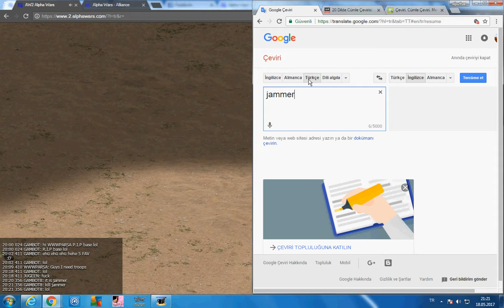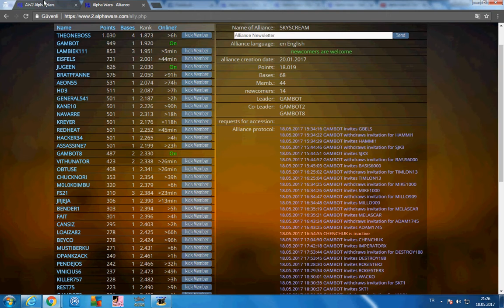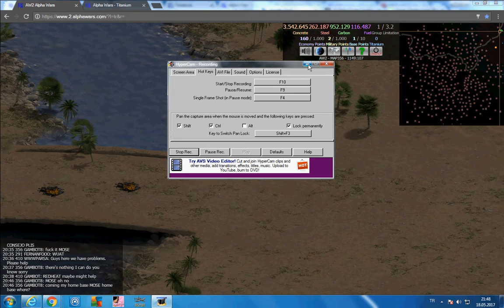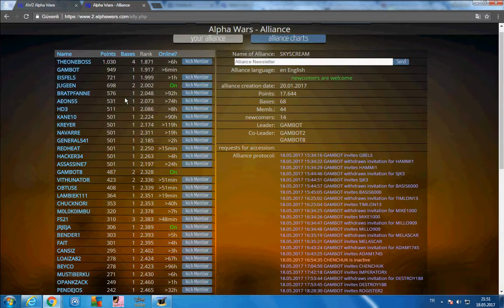MOSE my home base destroyed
My home base was destroyed by MOSE